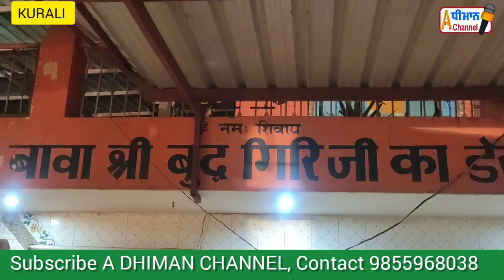ਬਾਬਾ ਬੁੱਧ ਗਿਰ ਡੇਰਾ ਕੁਰਾਲੀ ਵਿਖੇ ਸਾਲਾਨਾ ਭੰਡਾਰਾ ਅਤੇ ਕਵਾਲੀਆਂ ਦਾ ਪ੍ਰੋਗਰਾਮ ਧੂਮ ਧਾਮ ਨਾਲ ਮਨਾਇਆ।